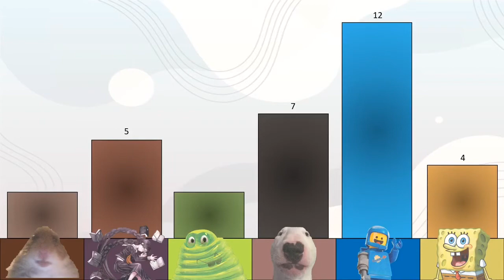Certified Clown Viewer Voting 5